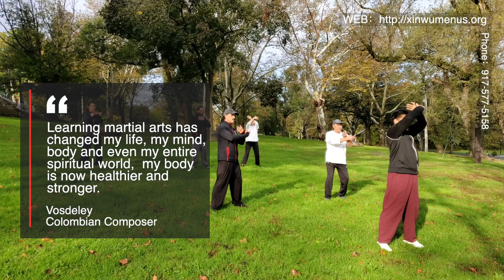心武門課程 - Xin Wu Men Kung Fu school in New York.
Xin Wu Men Kung Fu promotes traditional Chinese martial arts and a healthier and more balanced way of life.